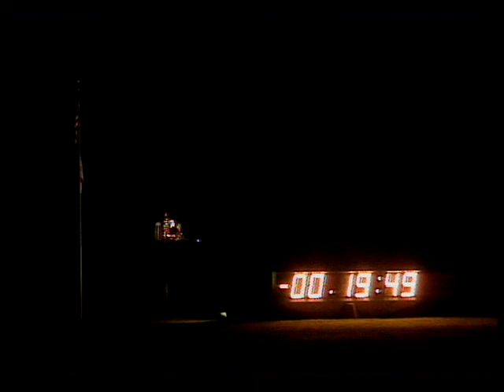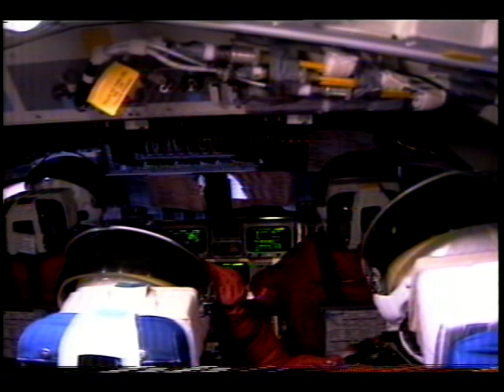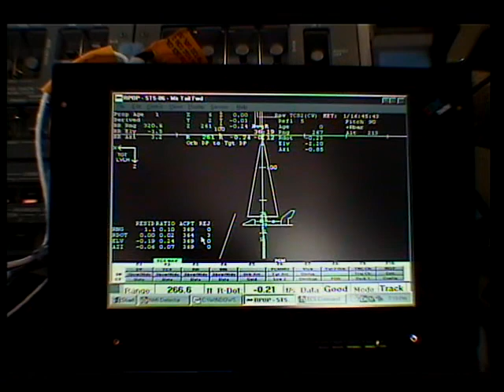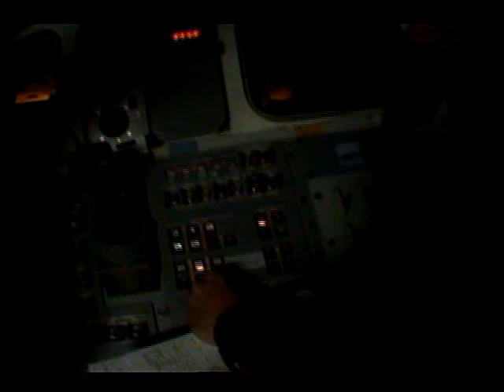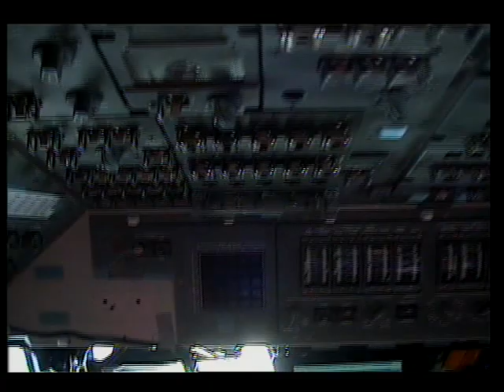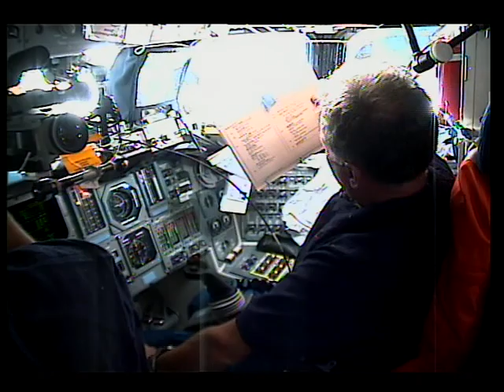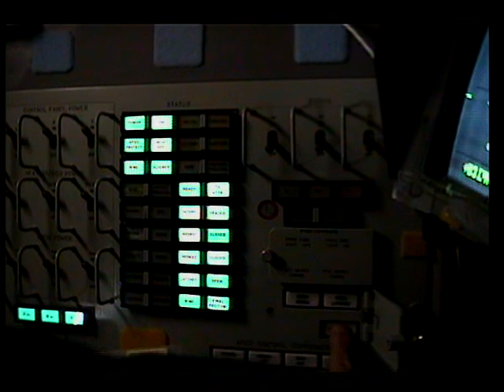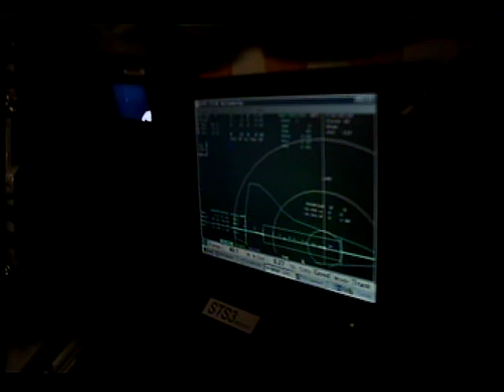STS-86 Mission Highlights Resource Tape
The flight crew of the STS-86 mission, Cmdr. James D. Wetherbee, Jr., Pilot Michael J. Bloomfield, Mission Specialists Scott E. Parazynski, Jean-Loup Chretien, Vladmir G. Titov, Wendy B. Lawrence and Mike Foale present an overview of their mission, whose primary objective is the rendezvous and space docking with the Russian Space Station Mir. Video film footage includes: prelaunch and launch activities; shuttle launch; in-orbit rendezvous; docking between Mir and the orbiter; general crew activities; transfer of supplies; undocking maneuvers and a Mir fly-around; and the reentry and landing of the orbiter.